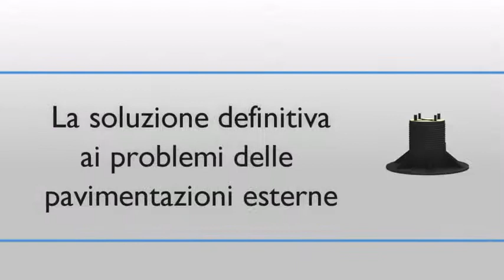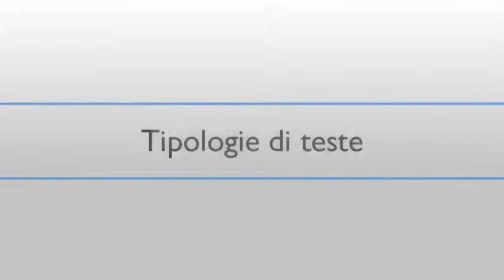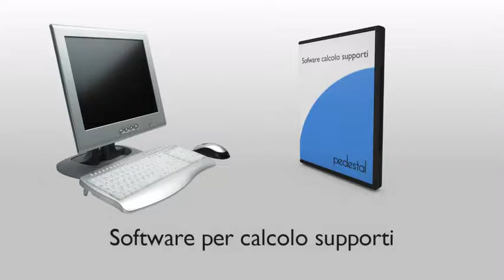Pedestal Supporto NEWMAXI